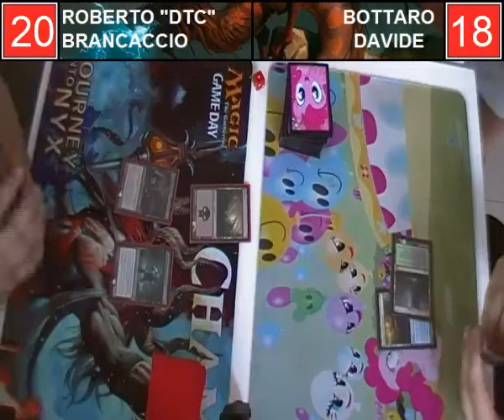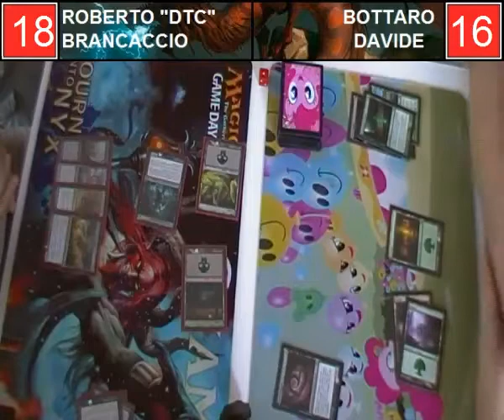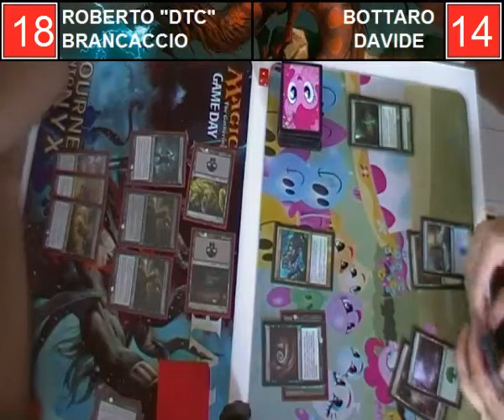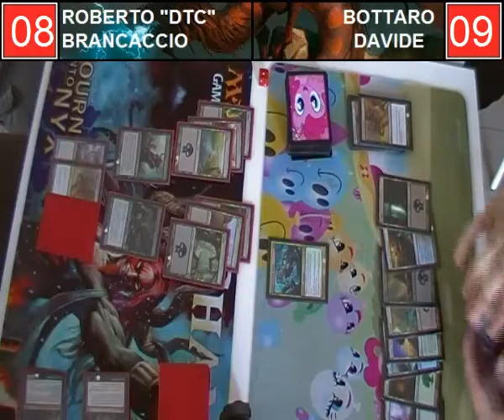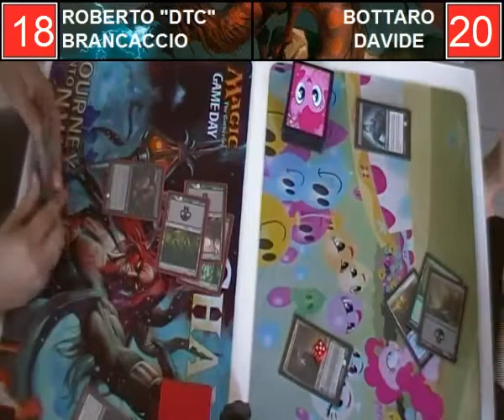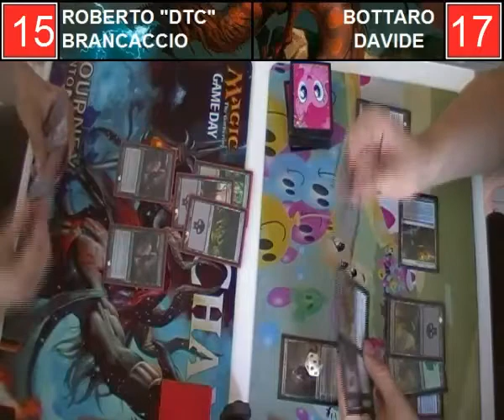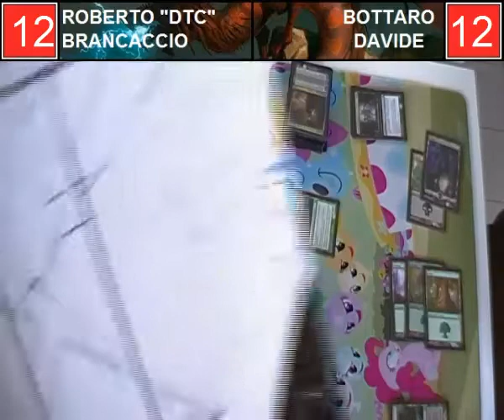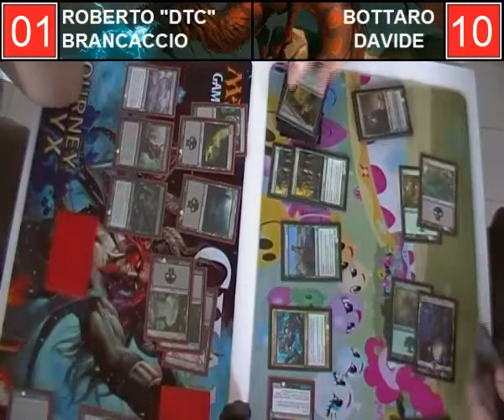[MAGIC THE GATHERING] 3° Tappa Block Party FINALE (Mono-Nero vs BUG)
Block Party è un campionato in Blocco della provincia di Venezia e dintorni. Le riprese sono state effettuate presso Pandora di Sospiri Mattia